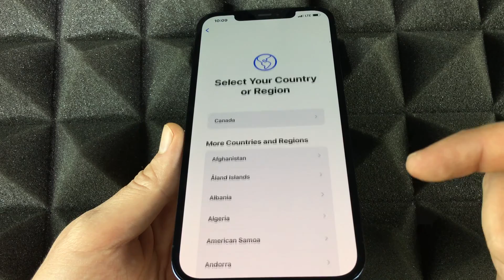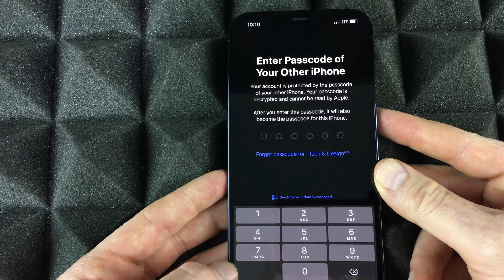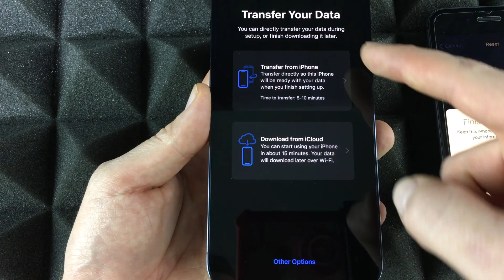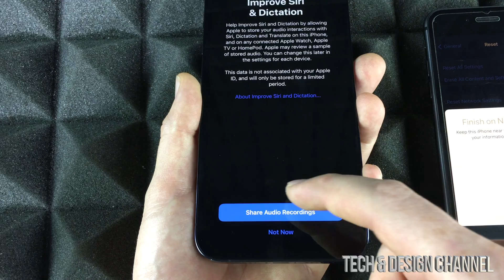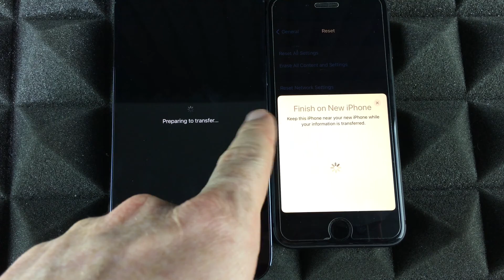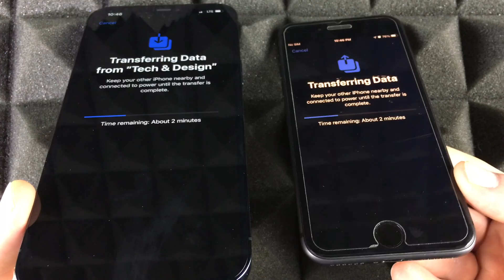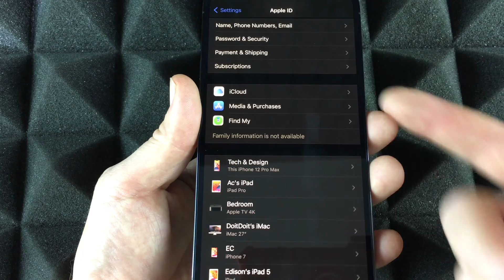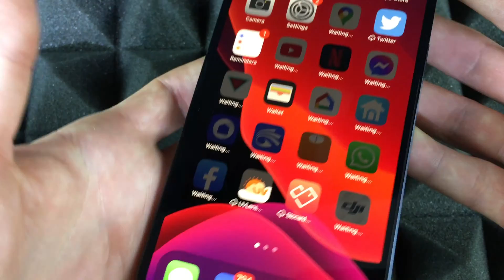Use Quick Start to Transfer Data to a New iPhone 12 Pro Max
Quick Start - iPhone 12 Pro Max